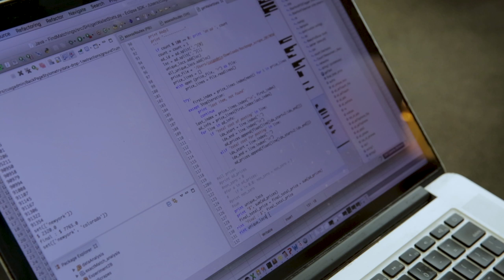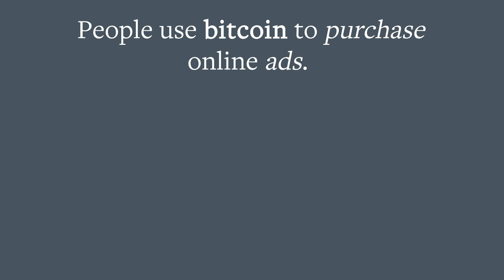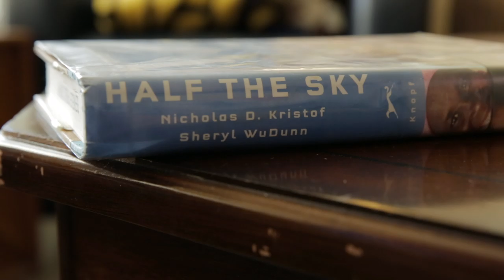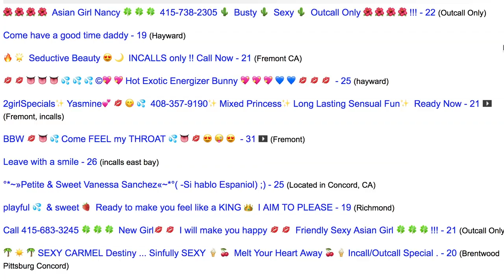Coding against Sex Trafficking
Recent UC Berkeley doctoral graduate, Rebecca Sorla Portnoff, uses her computer security know-how to help catch sex traffickers.  She creates computer codes that help identify similarities in traffickers' online ads and find the Bitcoin accounts they use to buy the ads.  Since graduating in 2017, Rebecca has been working for THORN: Digital Defenders of Children, an organization that builds technology to fight sexual abuse of children.

Additional footage courtesy of FBI - Federal Bureau of Investigation
Music: "Voyeur" by Jingle Punks, "Cast of Pods" by Doug Maxwell, "White Hats" by Wayne Jones